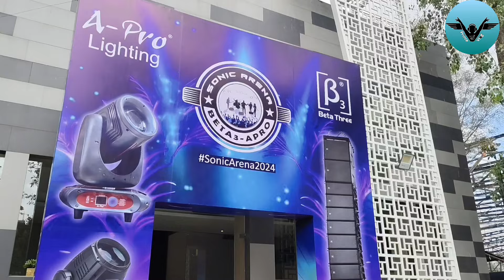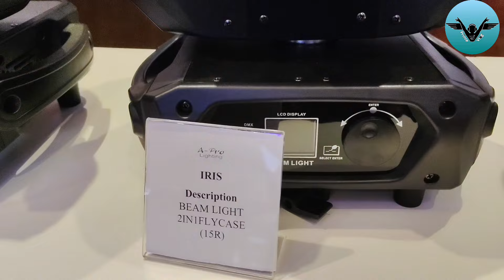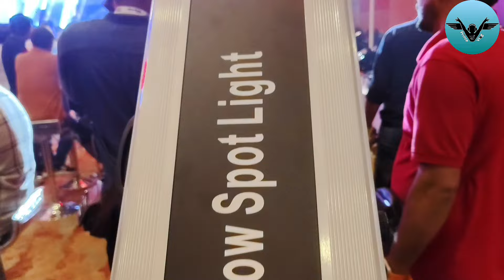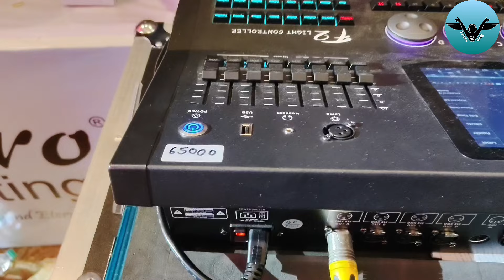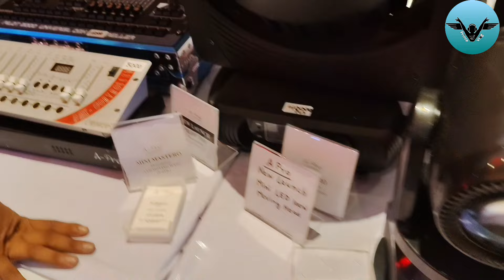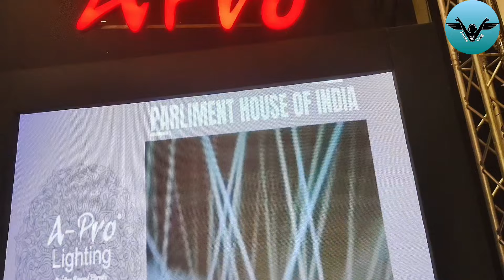A Pro Sharpy Light Price 2024 | a pro 12r sharpy price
Hello guys

Tittle-
Connect With Prince Dj Vlog

1. ‎@